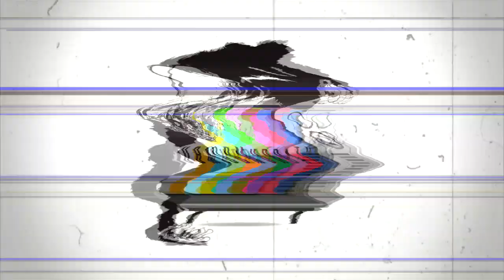Krayzie Bone - Im a Soldier Ft. Eminem